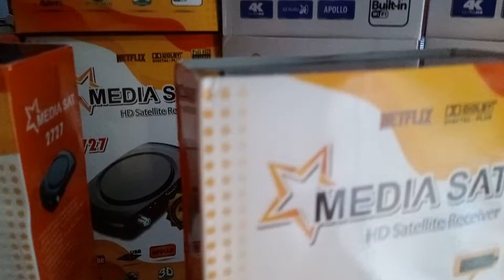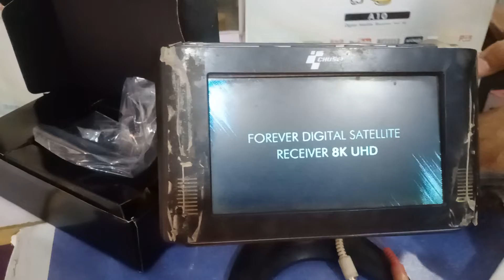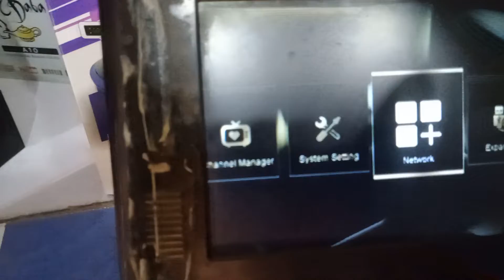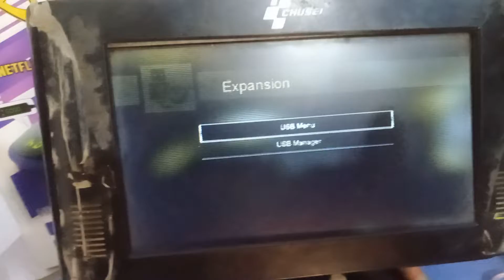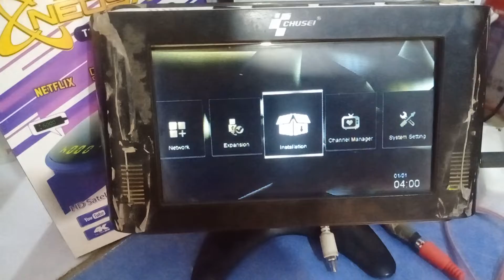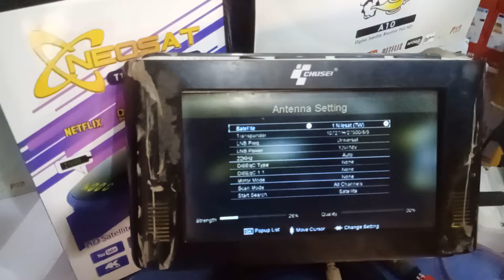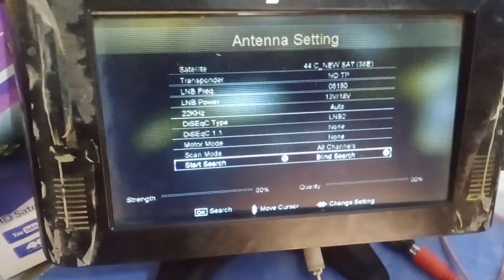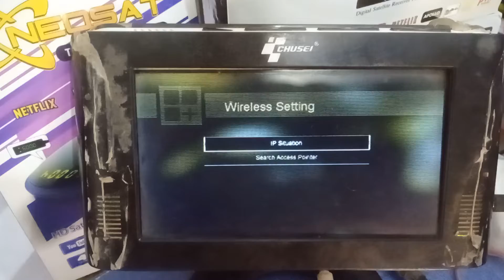How To set aly baba a10, neosat t10 Grand pro, Melissa 2727-How to activate forever server